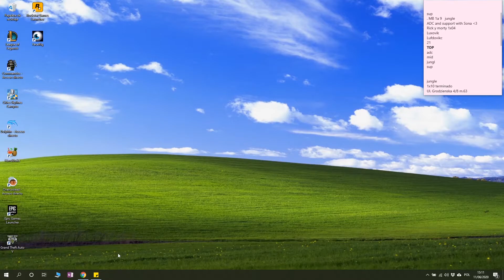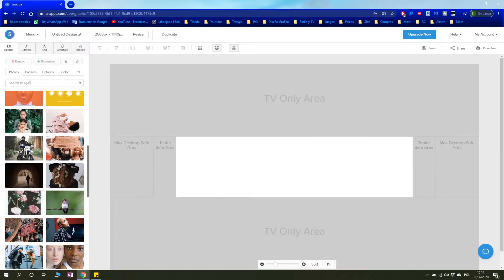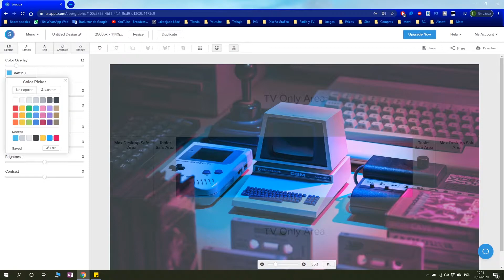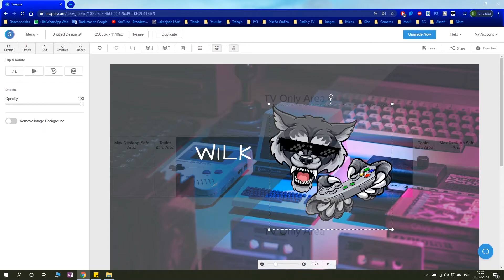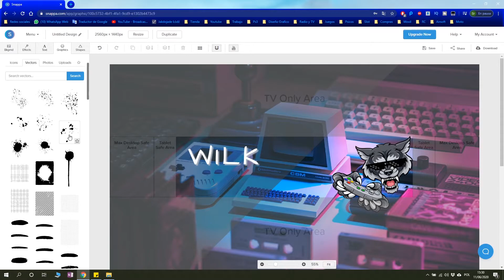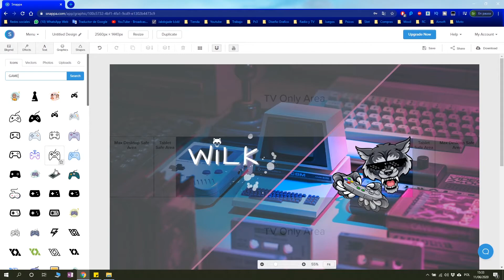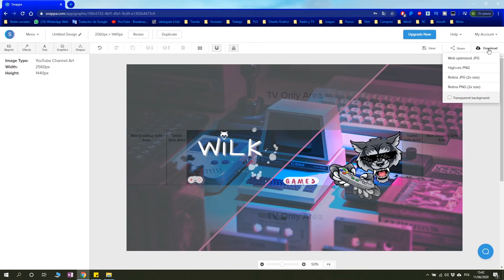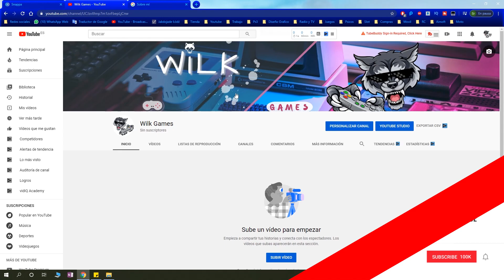📸 Banner en Youtube ✅【PASO a PASO】✅ - Sin programas 👏 ¡Muy Simple! - 2020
Hola!

En este video te enseño a crear un banner para youtube sin Photoshop o algún programa, todo online y con un acabado profesional y de calidad.

✍️Cualquier duda, déjala en los comentarios aquí abajo ✍️

00:00 - 00:25- Intro
00:25 - 00:55- Asistencia Google
00:55 - 13:26- Editar SIN PROGRAMAS
13:26 - 13:58- Exportar imagen
13:58 - 15:13- Actualizar canal
15:13 - 16:03- Resultado